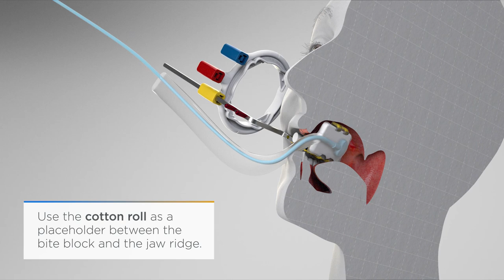Intraoral Sensor Positioning: Capturing the toothless regions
In this video you will be provided step-by-step instruction for optimal positioning of an intraoral sensor to capture toothless regions in the mouth.